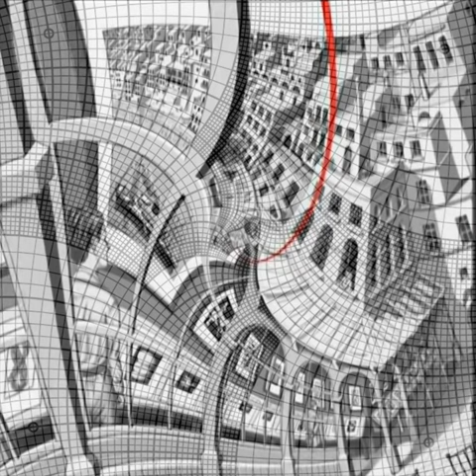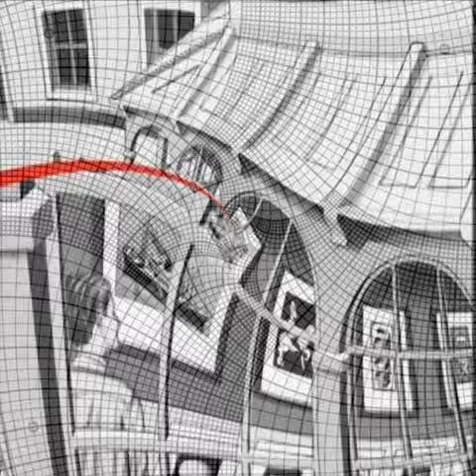Escher — Le architetture fantastiche — Galleria di Stampe (1956)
Per chi non conoscesse ancora Escher o volesse scoprire il genio e l'originalità nascosta nelle sue opere, ho desiderato riportare un estratto [1] dell'incontro dal titolo “Escher: le architetture fantastiche” tenutosi venerdì 17 novembre [2] presso la Gipsoteca di Arte Antica dell'Università di Pisa, inserito nel ciclo “Anelli, ghirlande e scale. L’illusione e il paradosso di Gödel, Escher, Bach” che prende le mosse dal testo “Gödel, Escher, Bach: un'Eterna Ghirlanda Brillante — Una fuga metaforica su menti e macchine nello spirito di Lewis Carroll”, di Douglas Richard Hofstadter, scienziato e filosofo statunitense, professore di Scienza Cognitiva e Informatica presso la Indiana University, dove dirige il Centro di Ricerca sui Concetti e la Cognizione.

La musica sotto fondo è il Preludio — Suite no.1 in Sol maggiore di Johann Sebastian Bach, interpretato dalla violoncellista finlandese Helen Lindén [3], in tema con l'evento.

Riporto anche il link [4] di un esperimento successivo che riproduce l'effetto Droste [5] con un accoppiamento Linux-Android, eseguendo lo streaming del display Android a sua volta collegato come client a Linux che funge da server remoto:

client e server remoto si confondono in un effetto Droste, come il visitatore e osservatore della Galleria di Stampe (1956) [6] di Maurits Cornelis Escher, per la cui descrizione rimando alla lettura del post [1] sulla mia pagina YITA [7] di Facebook a cui vi invito di iscrivervi con un like, per seguirla come questo canale YouTube, attivando la campanella per le notifiche, grazie!